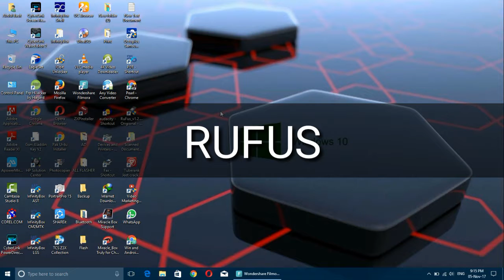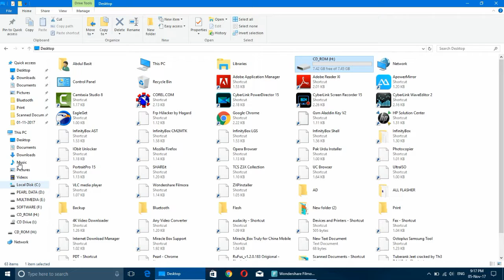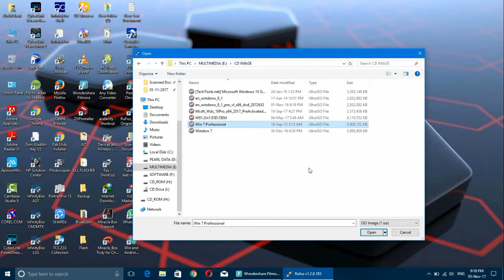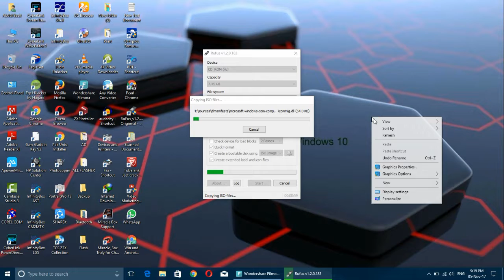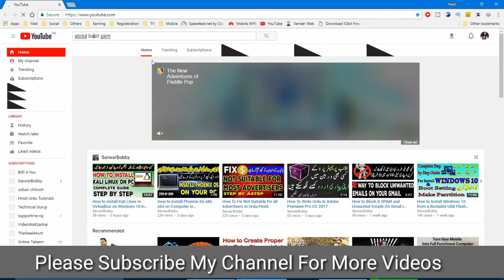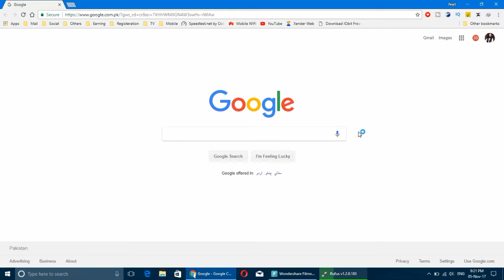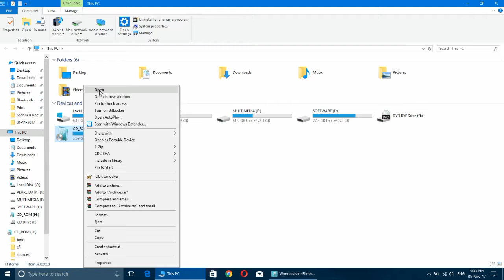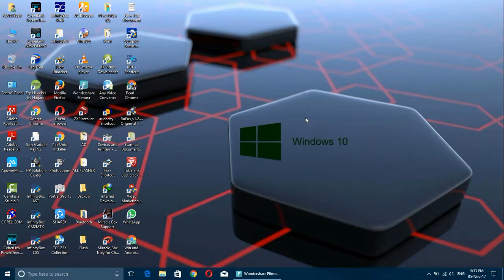How to make Bootable usb Flash Drive Best software for bootable usb Urdu/Hindi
Hello Friends in this video i will show you How to make Bootable usb Flash Drive Best software for bootable usb Urdu/Hindi.
Please watch video carefully till the end. thanks
bootable usb windows 7
create bootable usb from iso
make bootable usb
windows usb